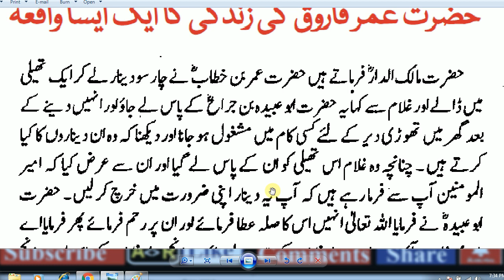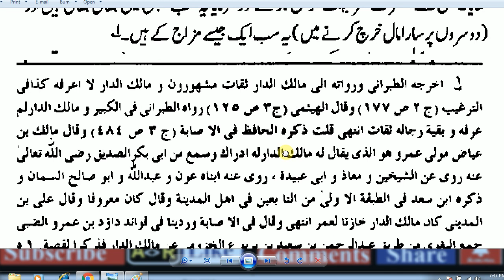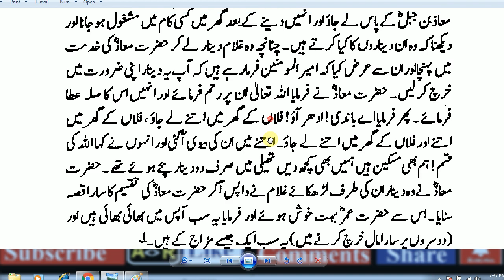Hazrat Umar Farooq (R A) ka Beautiful Waqia